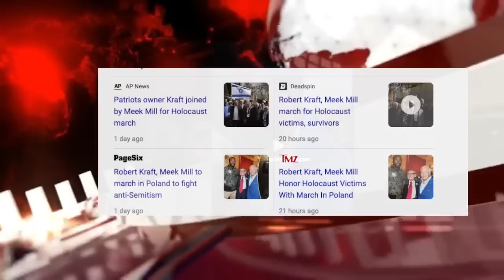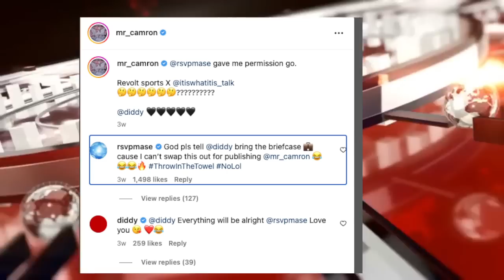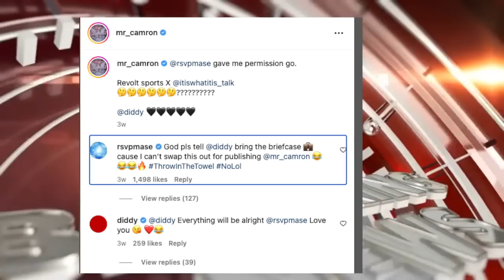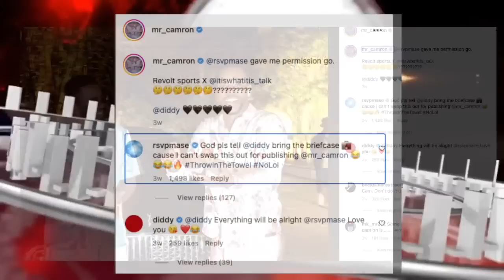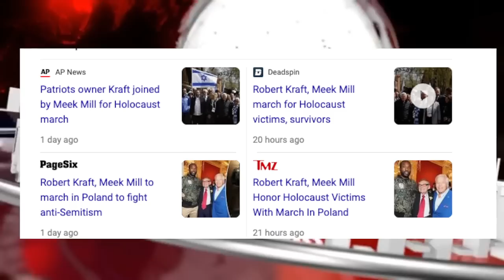Mase Calls Out Camron Diddy SPOOKY Meeting, Yung Miami Breaks Up Diddy? Troy Ave Calls Out Mysonne